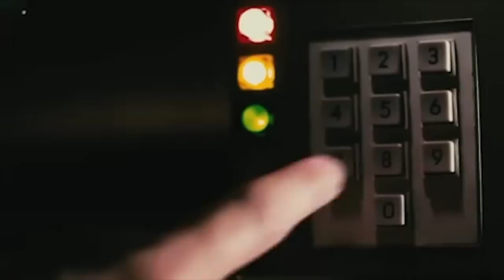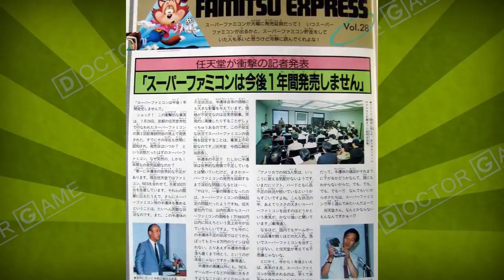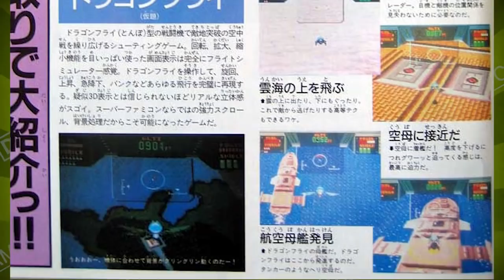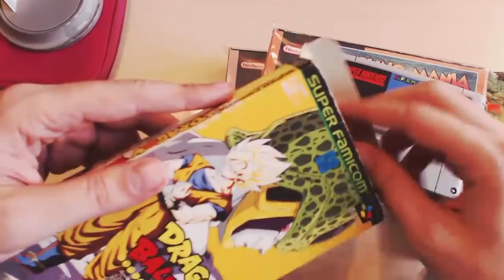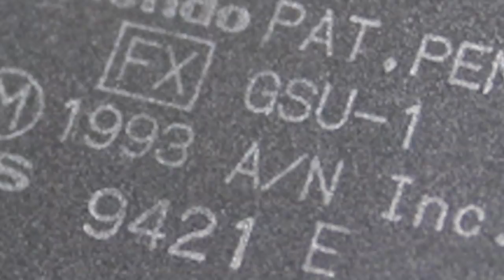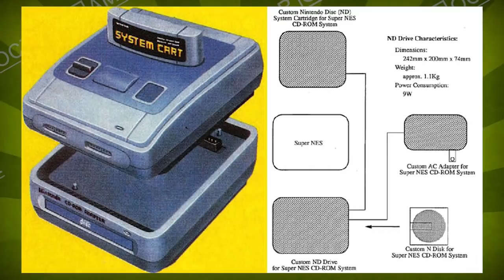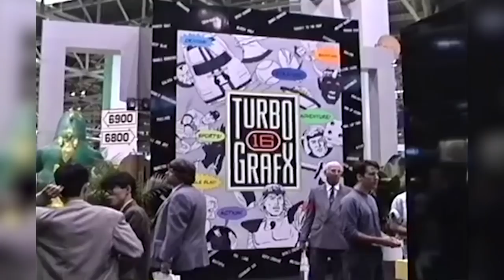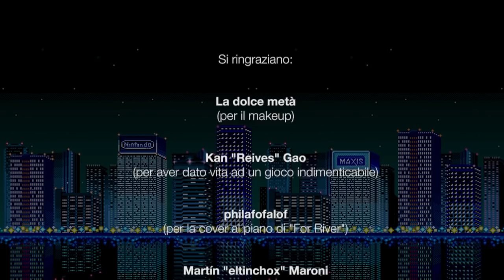DOCTOR GAME - 25 - SUPER NINTENDO Entertainment System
Benvenuti alla VENTICINQUESIMA puntata della serie regolare di Doctor Game!
Puntata a dir poco complicata. Il nostro dottore dovrà parlare del 16 bit di Nintendo, lo SNES, con l'obiettivo di dar pace ad una persona importante. Fra ricordi ed emozioni, si giungerà ad una "fine" probabilmente diversa da quel che si aspettava.

Si ringrazia di cuore il buon Emanuele "DJJJ1988" Campigli per aver prestato la sua voce come narratore!

Si ringraziano Philafofalof e Eltinchox per le cover musicali.

Buona visione! Commentate, spolliciate e condividete! ;)

Per le vostre donazioni (se ne avete la possibilità e gradite dare un aiutino al canale)

Copyright notes:

No copyright infringments in this video.